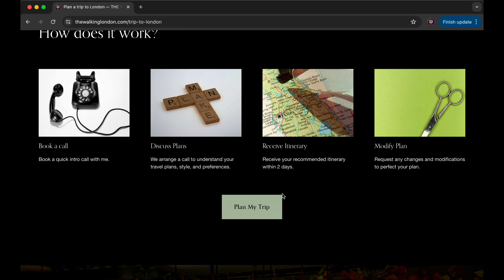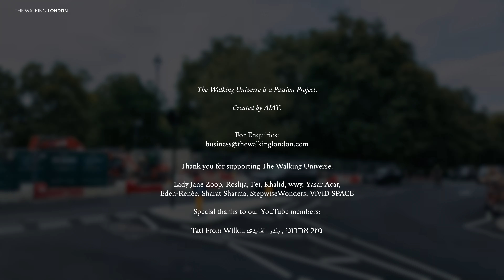Slow MOODY Walk in Mayfair | Park Lane & Mayfair | Relaxing London Walking Tour in 4K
[4K HDR] Join me on another London walking tour. Today we'll walk in one of the most expensive neighbourhoods in London, Mayfair. Explore the most beautiful and absolutely stunning places in London. Get a walking tour of some of the most beautiful places in London.

Equipment I use for making TWL videos:

Chapters:
0:00 Mount Street
17:48 Park Lane
23:04 Upper Grosvenor Street